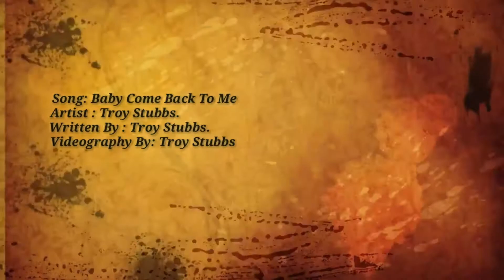Baby Come Back by Troy Stubbs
R&B by Troy Stubbs